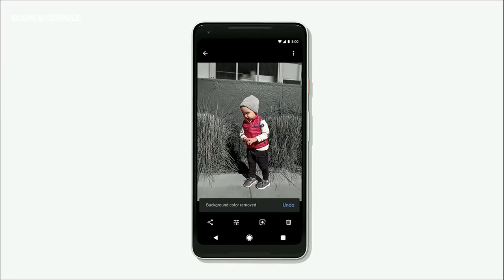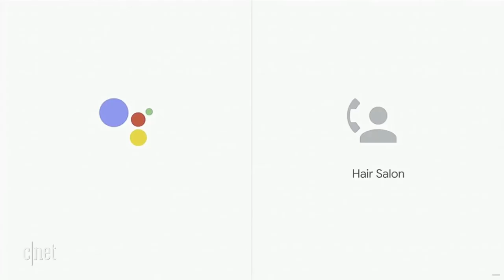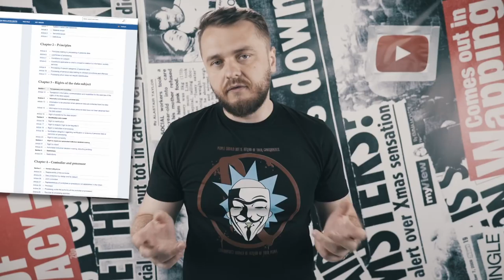CHINA SCANS BRAINS!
CHINA knows whats going on.
Google tries to be like CHINA.

JHONNY OUT!!!

ep. 103